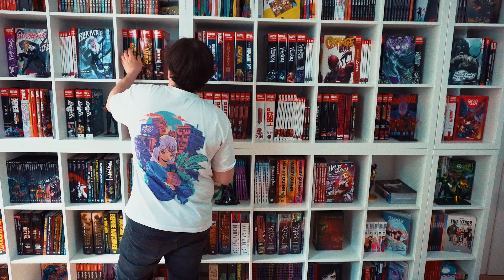Ich rede über 'nen Comic (krass oder?)